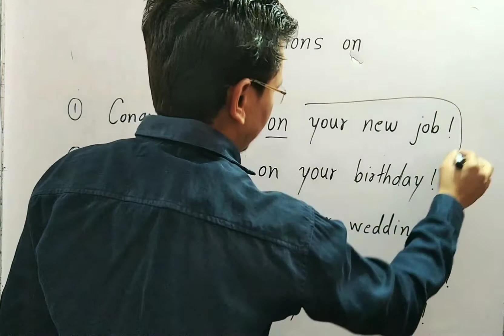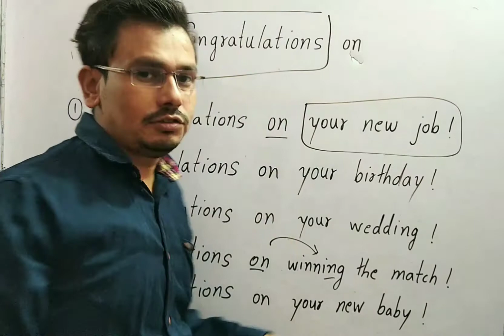Use of Congratulations on | Congratulations on meaning in hindi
Congratulations on का यूज़ समझे हिंदी में।